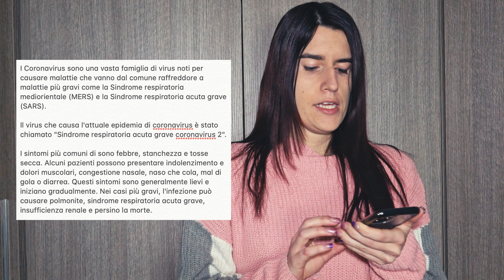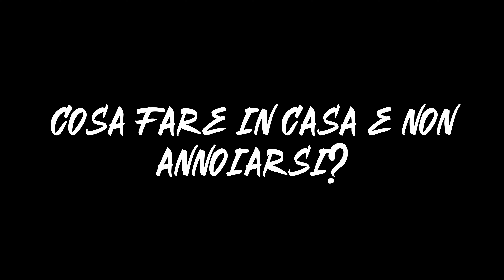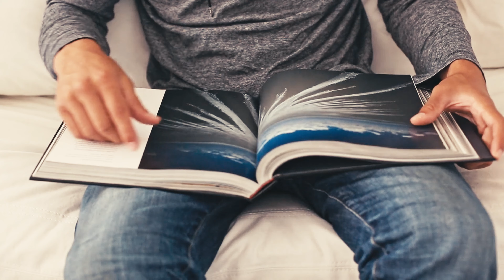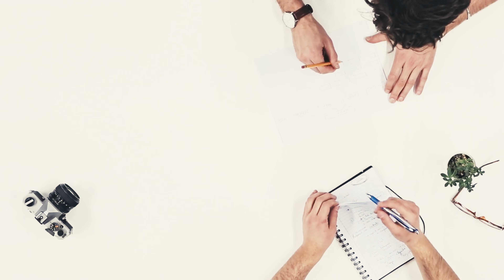COSA FARE IN CASA e non annoiarsi - 10 attività consigliate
In questo video vi racconto cosa fare in casa in questo periodo difficile di quarantena. Sono tutte attività bellissime per imparare, giocare, provare cose nuove, informarsi e divertirsi.
Se avete da suggerirne altre scrivetemelo nei commenti!

INDICE
01:08 Che cosa è il Coronavirus?
02:06 Perché è importante rimanere a casa?
03:06 Cosa fare a casa e non annoiarsi?

ℹ️  Ecco un elenco delle mie Serie TV preferite che ti consiglio:
- Vis A Vis
- La Casa di Carta
- Suits
- Reign
- Dynasty
- ShadowHunters: The Mortal Instruments
- iZombie
- Insatiable
- The 100
- The Crown
- Designated Survivor
- Salvation
- Ragnarok

MUSIC

Alla scoperta del Lago di Iseo con il Treno dei Sapori [ENG Subs] 🚆

Per CONSIGLI DI VIAGGIO ed altre informazioni non esitare a scrivermi.